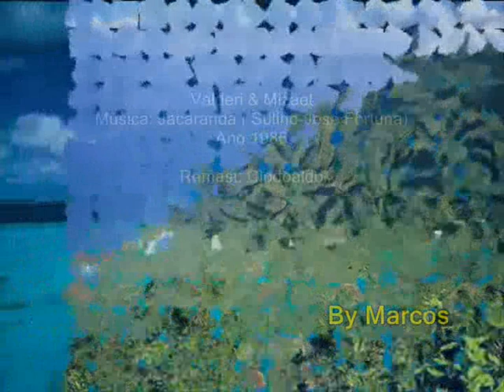Valderi & Mizael - Jacarandá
Valderi & Mizael
Ano: 1986

Remast: Clodoaldo